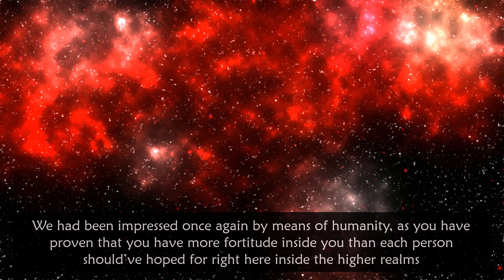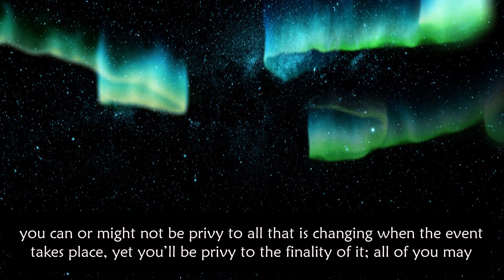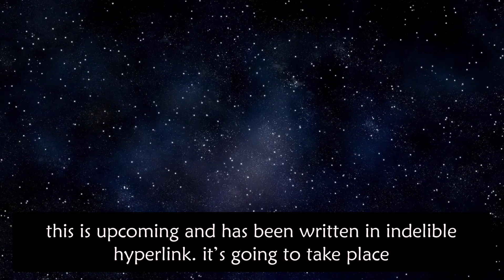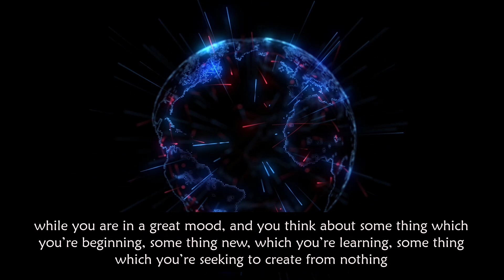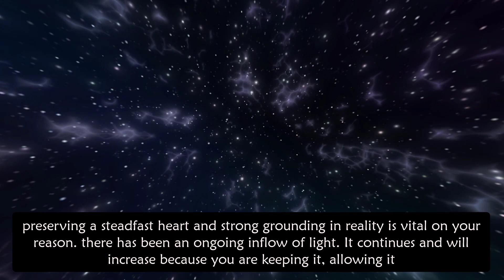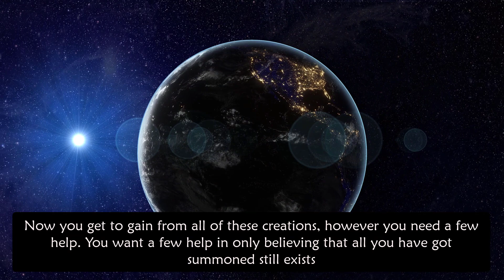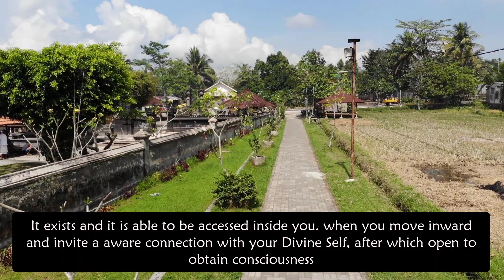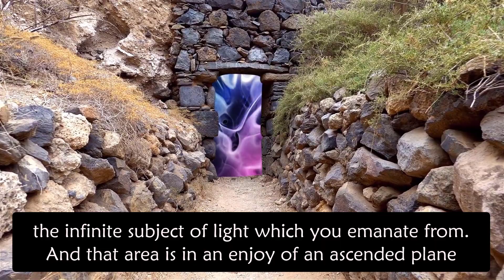They Will Arrive | Before Christ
We had been impressed once again by means of humanity, as you have proven that you have more fortitude inside you than each person should’ve hoped for right here inside the higher realms.

The reality that you are nonetheless there right now is massive. you’re holding the distance for the entire collective, in spite of how tough it’s far for you to be there yourselves.

you’re doing this even as persevering with to clean your own traumas and while handling your own ascension symptoms.

we have the utmost recognize for the ones of you who’re awake and who’re there because you need to assist and due to the fact you need to have an enjoy of the biggest experience that you can have whilst in a physical body.